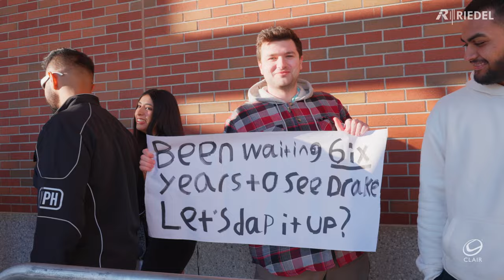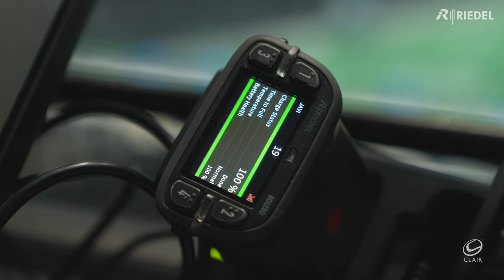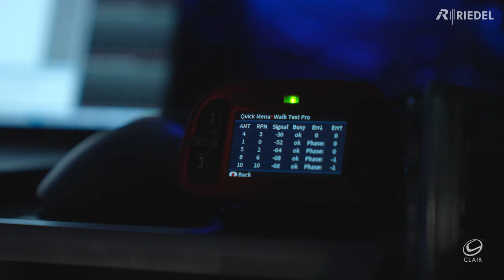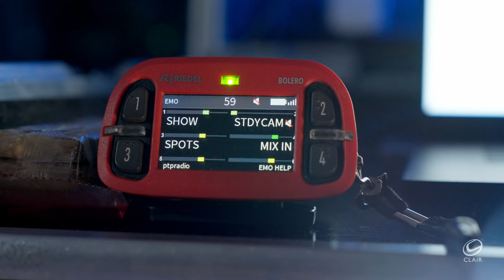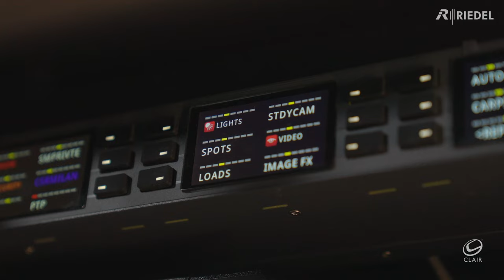Drake's IT’S ALL A BLUR TOUR – BIG AS THE WHAT? Equipped for Success by Clair Global and Riedel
Clair Global outfitted Drake's highly anticipated 'IT’S ALL A BLUR TOUR – BIG AS THE WHAT?' – his first North American Tour in five years – with Riedel Communication's renowned Bolero wireless beltpacks featuring Artist intercom. This strategic choice ensured consistent clarity and safety throughout the tour, which spanned from July 5, 2023, in Chicago to April 5, 2024, in Newark, New Jersey, covering 82 electrifying performances across the United States and Canada. Given the tour's dynamic elements and pyrotechnics, the reliance on Bolero proved essential for seamless execution.